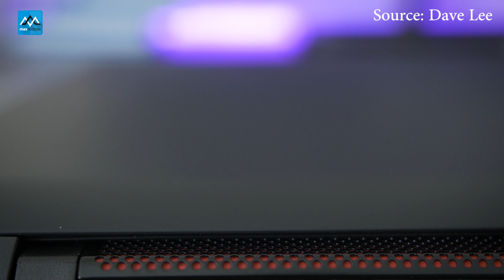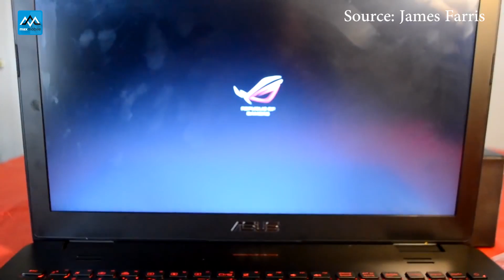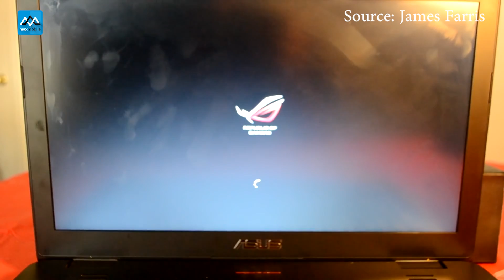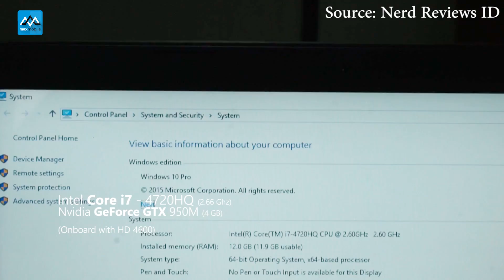5 Laptop chơi game tốt nhất phân khúc 10 đến 20 triệu: Toàn hàng HOT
Laptop Gaming đang là cụm từ được rất nhiều anh em công nghệ sử dụng. VIệc chơi game trên Laptop giờ đây đơn giản hơn trước rất nhiều. Hãy cùng Tuyến Xoăn điểm lại những mẫu laptop đáng mua nhất trong phân khúc 10-20 triệu nhé.
Những sản phẩm đáng mua bao gồm:
ASUS ROG GL551
Asus ROG GL552JX

Tham khảo thêm thông tin về các sản phẩm Laptop tại Ngọc Nguyễn Service:

Ngọc Nguyễn Service - Hệ Thống Bán Lẻ Laptop Uy Tín
+ Cơ sở 1 : 10 Hồ tùng Mậu - Mai Dịch - Cầu Giấy
+ Cơ sở 2 : 318 Đường Láng - Đống Đa - Hà Nội

HOTLINE tư vấn: Hà Nội : 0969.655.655 - TP HCM : 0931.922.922
» Showroom 2: số 12  Xuân Thủy, Cầu Giấy, Hà Nội